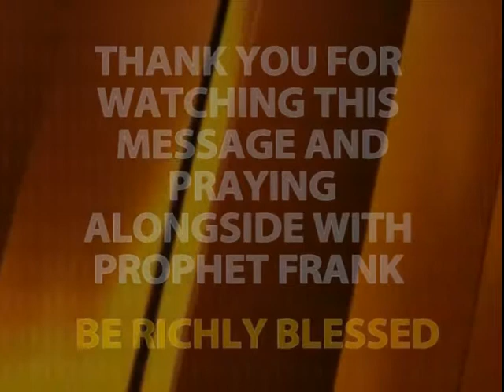Kingship Cameroon: Prophet frank - Authority steers you to shine B